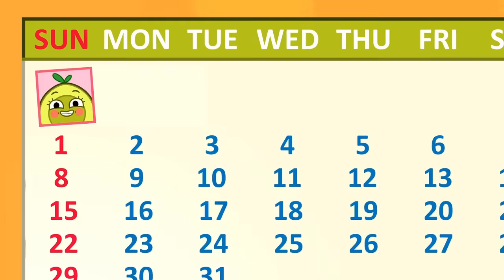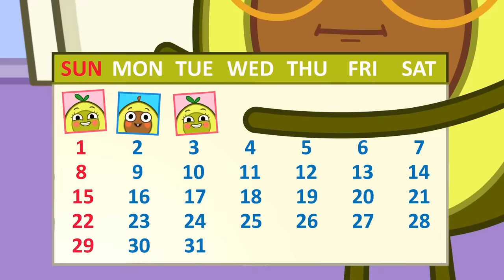Oh No! Where is My Nose? 👃😱 + More Cartoons for Kids by Pit & Penny Stories 🥑✨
Hi kids! 👋
Oh, no! The hurricane stole the noses of animals! 🐘🦆🐖
Let's help Pit and Penny find the missing noses 👃
Watch cartoons and have fun with Pit & Penny Stories 💖

0:00 - HURRICANE
0:36 - WHERE IS MY NOSE
2:38 - ANIMALS WANT THEIR NOSES
3:12 - PIT BREAK THE TOY
6:11 - LEARN TO SHARE
8:10 - EMOTIONS